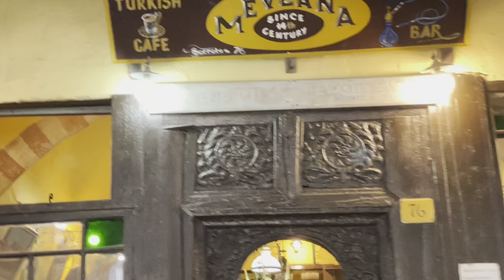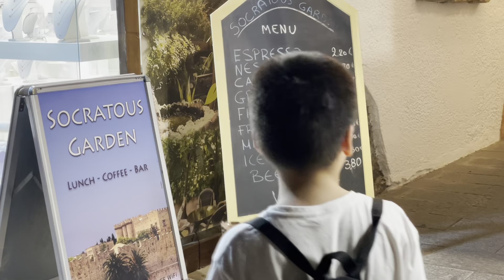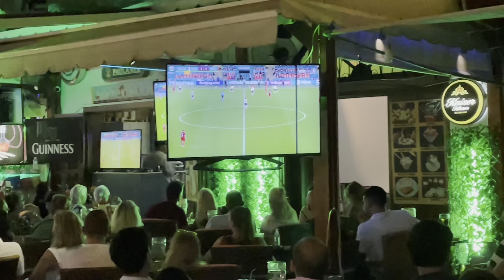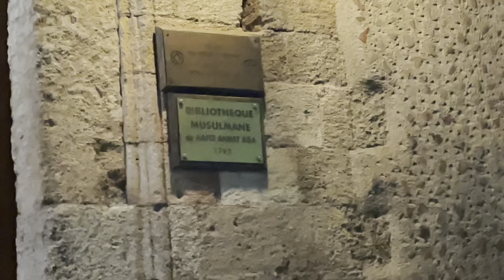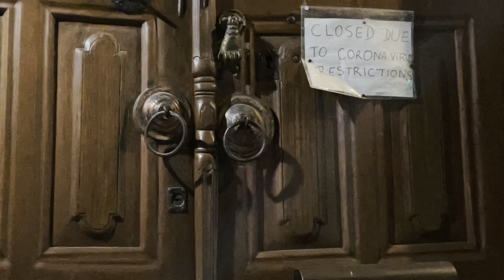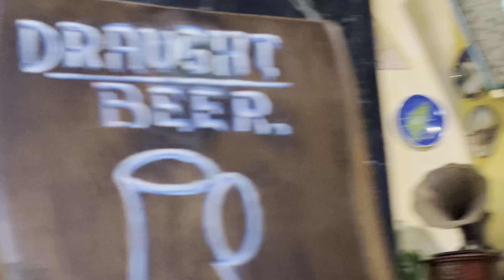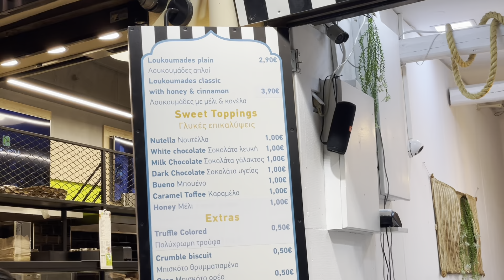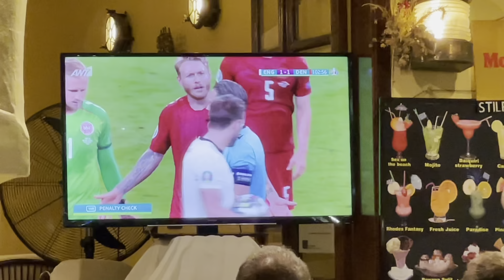Old Town Rodos